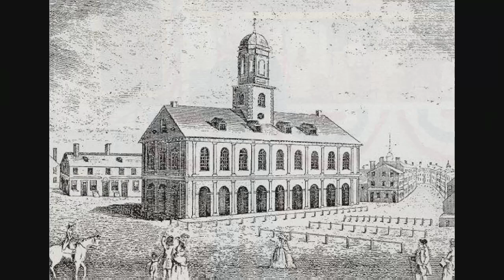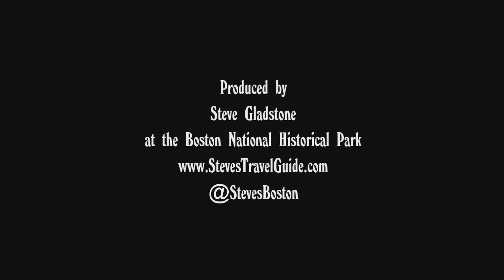Faneuil Hall: Where Town Meetings, Abolition, and Women's Rights Came Together to Change the World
Wonderful talk at Faneuil Hall by retired Park Ranger (26 years) Mike Bradford.  Discusses Faneuil Hall History, Town Meeings, Boston History, John Adams, Frederick Douglas & Abolition, Lucy Stone & Womens Rights.  A great lecture by a master.